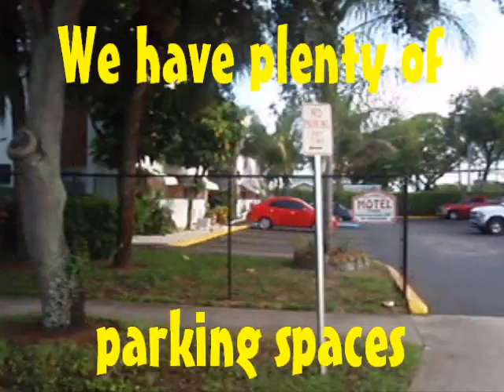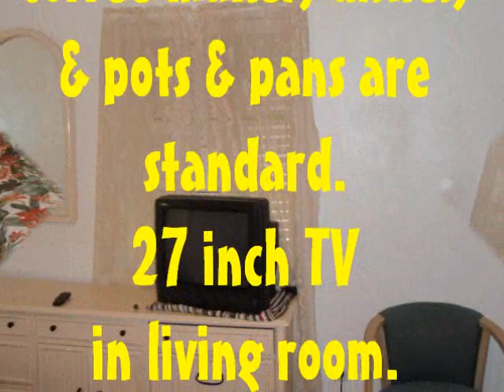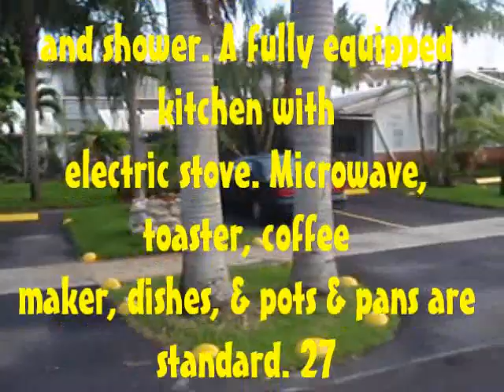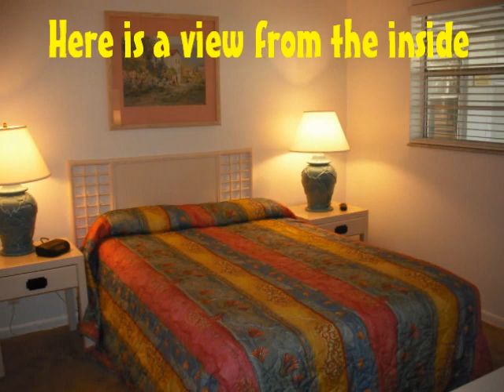Richard's Apartment In Hollywood & Hallandale